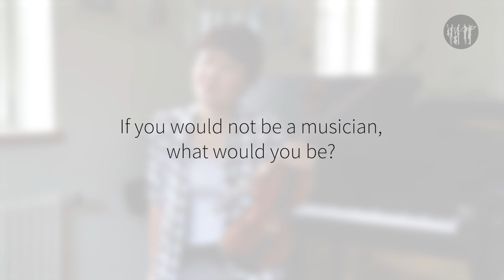SUYEON KANG // 3 questions with...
Get to know our musicians better, with three personal questions!
The first interview with concert master SUYEON KANG.

5.EDITION: 3.- 6. SEPTEMBER 2020

Festivalleitung: Anton Spronk, Larissa Cidlinsky
Veranstalter: Eggenfelden klassisch gGmbH

Tonaufnahme: Peter Laenger